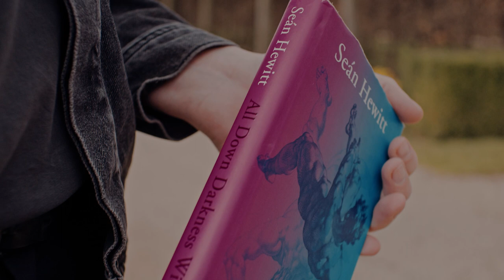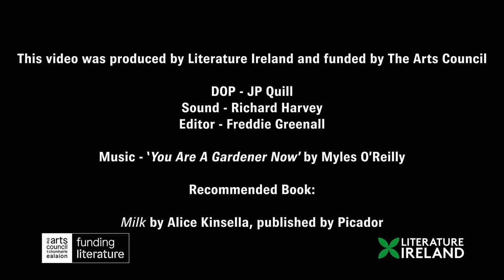Blúiríní: Seán Hewitt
Literature Ireland is delighted to present Blúiríní, a series of videos filmed across Ireland by cinematographer JP Quill featuring some of Ireland’s most exciting writers.

We asked Seán Hewitt, author of All Down Darkness Wide (Jonathan Cape) and winner of the Rooney Prize, to tell us about his book, his current favourite title by another Irish author, and which language he would love to see his book translated into.

Blúiríní (Irish for snippets) offers an insight into the work spaces and home places of each writer. With Blúiríní, Literature Ireland hopes to build an awareness of new voices in Irish literature and to communicate just some of the sense of excitement writers experience at the prospect of their work being read in another language.

DOP - JP Quill
Sound - Richard Harvey
Editor - Freddie Greenall

Featured book:
All Down Darkness Wide by Seán Hewitt, published by Jonathan Cape

Recommended Book:
Milk by Alice Kinsella, published by Picador

Blúiríní was made possible thanks to the support of The Arts Council | An Chomhairle Ealaíon   @ArtsCouncilDemos